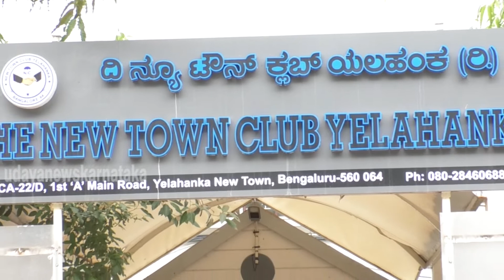UNK | BANGALORE...V V PURAM SCIENCE COLLAGE OLD STUDENT GET TOGETHER IN YALAHANKA NEWTOWN CLUB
BANGALORE...V V PURAM SCIENCE COLLAGE OLD STUDENT GET TOGETHER IN YALAHANKA NEWTOWN CLUB